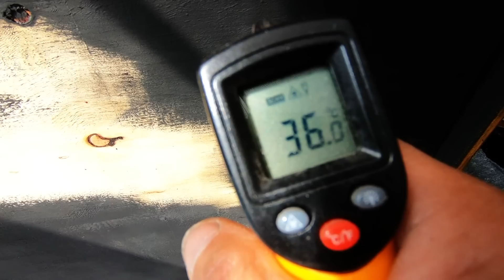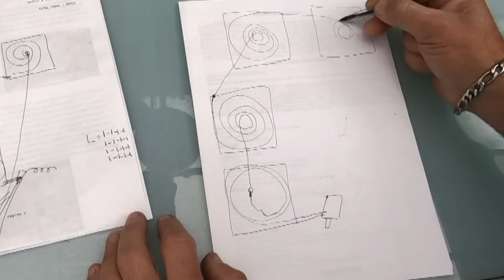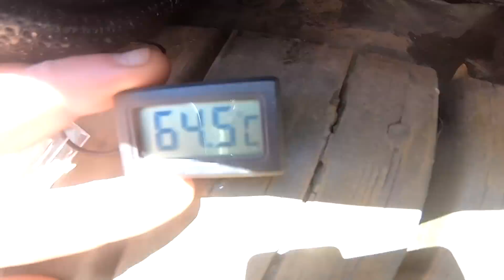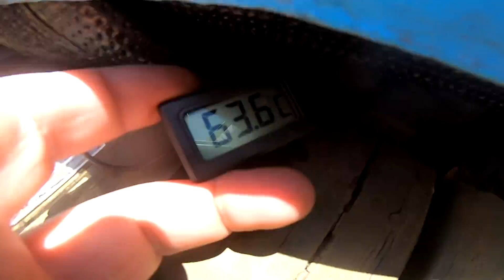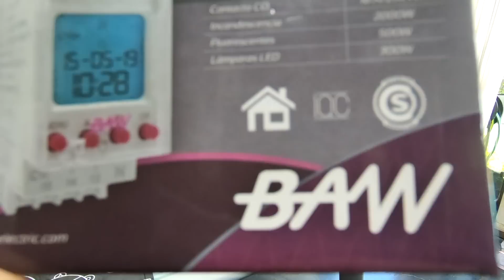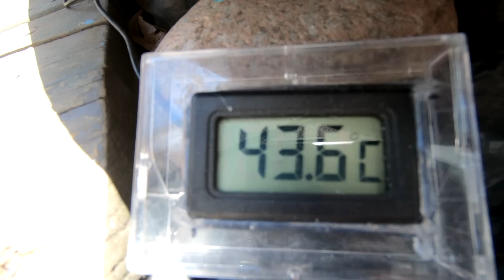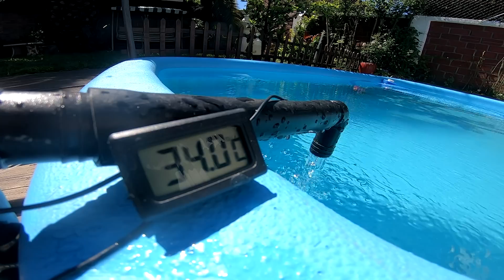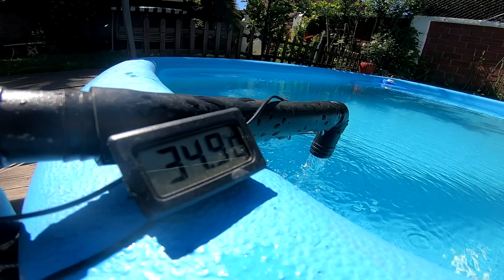Colector Solar para Piscina. Modelo chico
Un calentador solar que nos va a permitir disfrutar de la piscina en dias soleados desde los 26 grados con un agua de 32 a 35. Con un dia de 30, a 35 o 37. Esto hara que a la noche, este mucho mas agradable.
120 metros de manguera de 1 pulgada
4 serpentinas de 112 cm x 112 cm

1 bomba periferica de medio HP, 345 watt de consumo
1 timer programable para encendido y apagado
Recomendacion de tiempos de encendido y apagado
1- 09:30 on - 09:35 off / 2-10:00 on - 10:05 off / 3-10:25 on - 10:30 off

4-10:50 on - 11:00 off / 5-11:15 on - 11:25 off / 6-11:40 on - 11:50 off

 7-12:02 on - 12:12 off / 8-12:24 on - 12:34 off / 9-12:46 on - 12:56 off
10-13:06 on - 13:16 off / 11-13:24 on - 13:34 off / 12-13:42 on - 13:54 off
13-14:02 on - 14:14 off / 14-14:21 on - 14:33 off / 15-14:41 on - 14:53 off
16-14:58 on - 15:10 off / 17-15:15 on - 15:27 off / 18-15:35 on - 15:47 off
19-15:54 on - 16:06 off / 20-16:13 on - 16:23 off / 21-16:31 on - 16:41 off
22-16:49 on - 16:59 off / 23-17:09 on - 17:19 off / 24-17:29 on - 17:39 off
25-17:54 on - 18:04 off / 26-18:20 on - 18:30 off

Luego de mas de 1 mes de uso y entrando el verano, tuve que modificar algunas cuestiones, como el tiempo de encendido y su frecuencia, ya que calienta demasiado. El agua en un dia de 32 grados, llego a 39 y bajando de los serpentines a 50 o 60, por eso tuve que programar mas seguido para que no caliente tanto. Pronto hare un segundo video con todo esto. Lo que si puedo decir, es que sirve muy pero muy bien para su proposito.